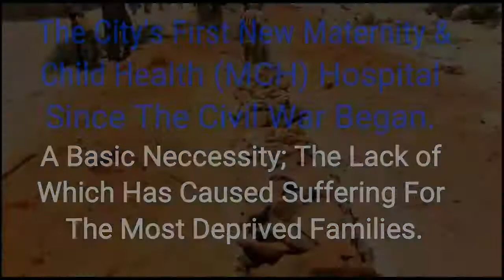MCH Hospital - Brava, Somalia - Construction has commenced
26 years on... and the war in Somalia still continues. There has been civil unrest throughout Somalia for decades causing hardship and difficulties for many, especially women and children. The consequence of the war has been devastating for the inhabitants especially in Mogadishu and the cities surrounding it such as Brava.

Women and children have had to struggle finding medical assistance in war stricken areas throughout the years. Many in Brava have died walking to hospitals, unable to afford a ride to the nearest hospital either in Marka or Mogadishu. Others have had complications during birth without experienced midwives and specialists nearby. There has also been a rapid increase in maternal and child mortality over the decades.

How easy was it to access maternal care when you were pregnant, or maybe your wife, your sister or relative? Here in the Western world, we are fortunate enough to receive excellent care by qualified and experienced healthcare professionals. These women in Somalia are not so fortunate and they need our help. This is a humanitarian crisis; therefore we have come together as a community to do our part. We are working towards a vision of hope for these women and children by opening a Maternity & Child Health (MCH) hospital in Brava, Somalia.

The MCH project aims to:
• Protect and promote the health of mothers, children and families
• Reduce health disparities for women, infants, and children
• Increase the number of women, children, and families who receive preventive screenings, early identification, and intervention
• Increase the number of women, men, and families who have knowledge of and skills to promote optimal infant and child health, development, and growth
• Increase the number of women, children, and families who live in a safe and healthy community
The construction has already commenced on 27th September 2017, with the first donation of $2500 used for the foundation of the building. The BARD organisation can only achieve its goals with the assistance of generous donations from all members of our society.

Best Regards,
BARD Organisation